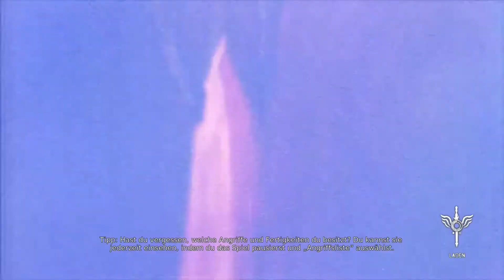DmC: Devil May Cry [#6] | Kettensägenmänner OP